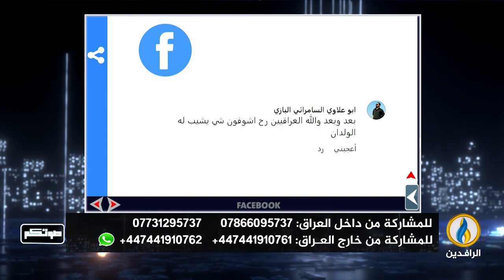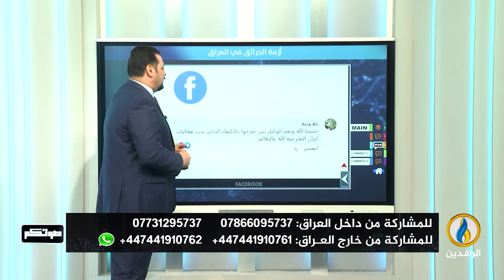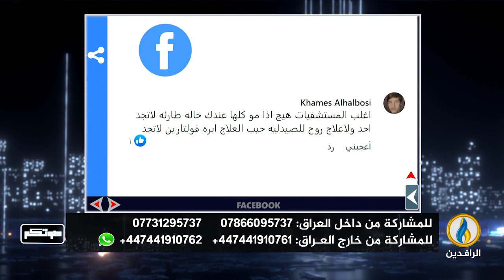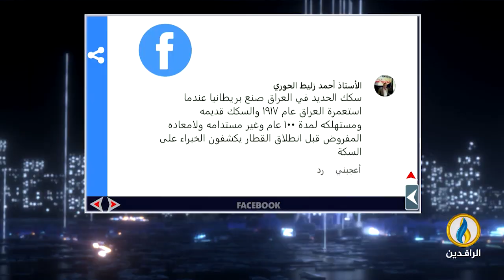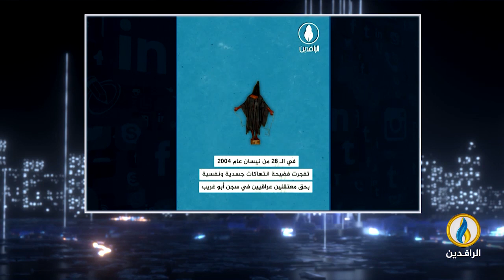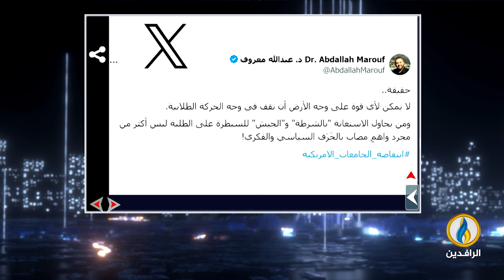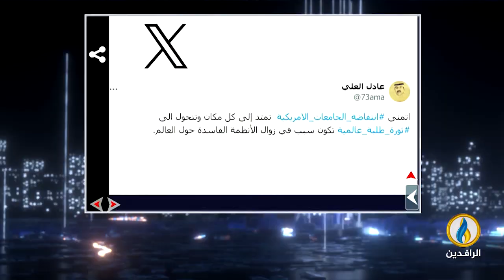صوتكم | 28 - 4 - 2024